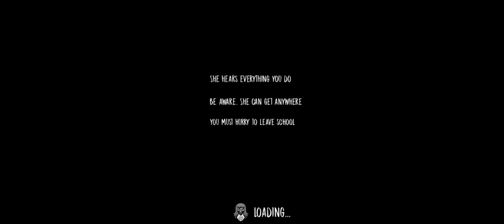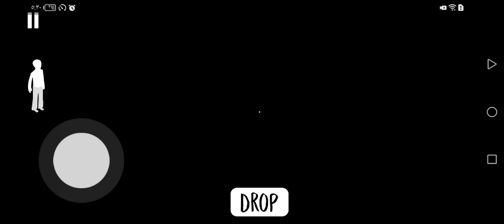ألعاب رعب قديمة () The Nun 1.0 كيف تخرج من مدرسة 👺🥜